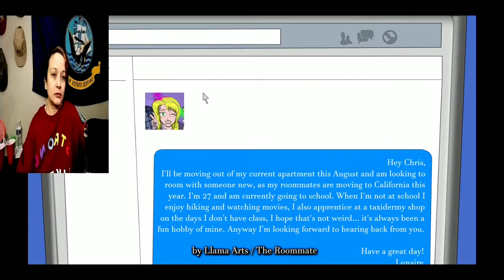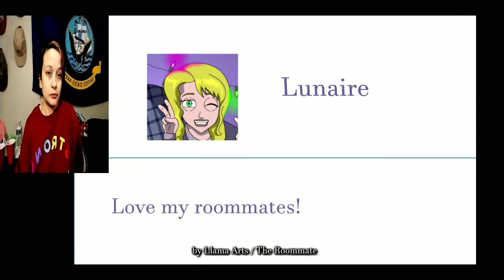The Roommate (Short Animated Horror Film, by Llama Arts)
This dudes animations are AMAZING!!! Go check out Llama Arts channel!

tiffylynn7786